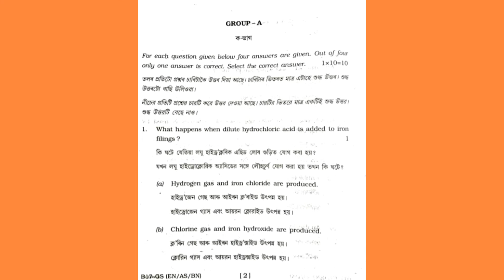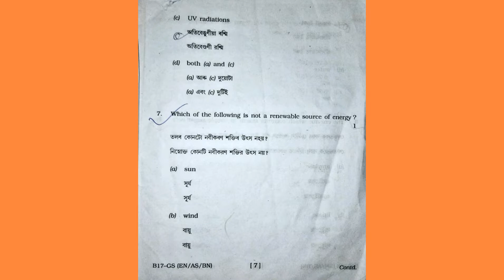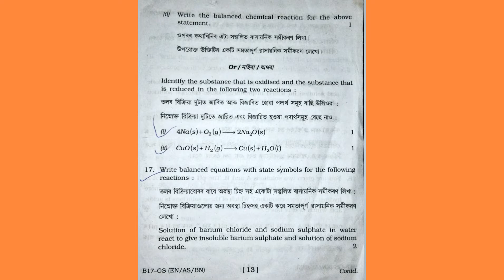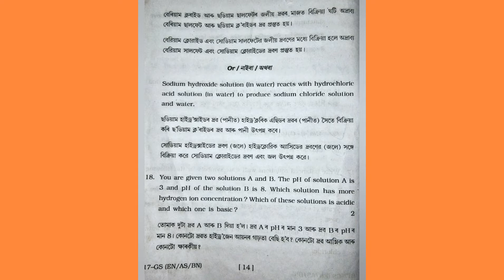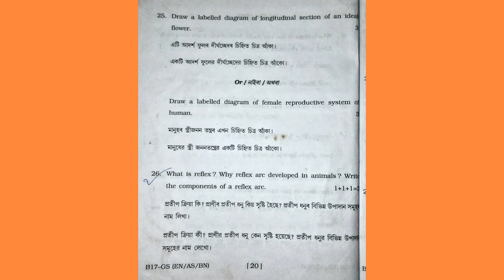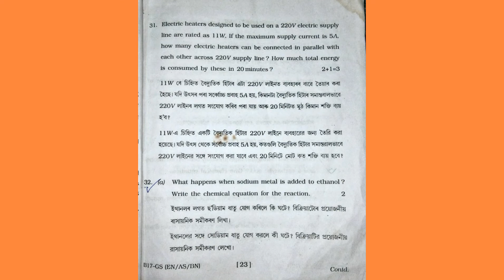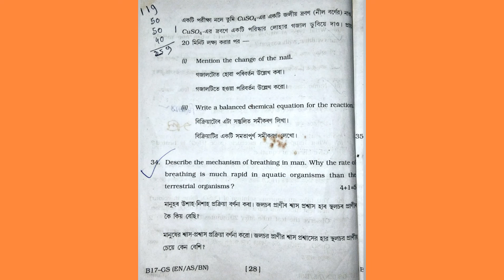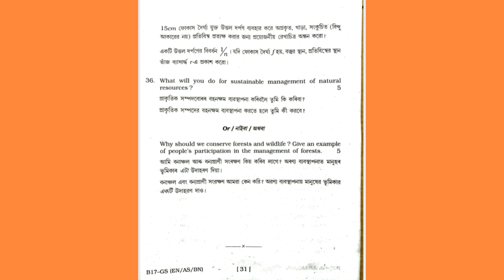General science question paper Hslc 2017 (SEBA final exam)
We hope  videoটিয়ে আপোনালোকক আগন্তুক  HSLC 2021 পৰীক্ষাত সহায় কৰিব ।

Good Luck...

hslc general science question paper 2017.
common questions of general science for hslc 2021
# SEBA
# general science question paper of hslc 2017

GYAN YOG, gyanyog. keep educated yourself.